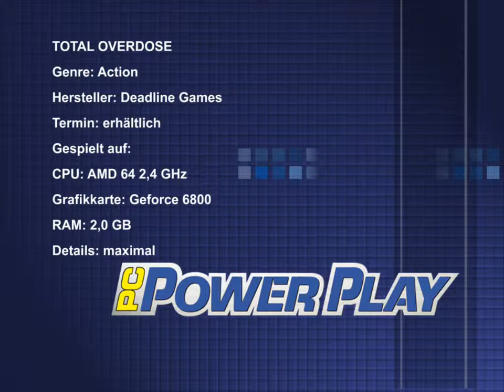Pc Powerplay - Total Overdose Test